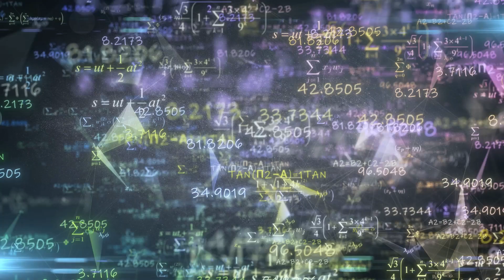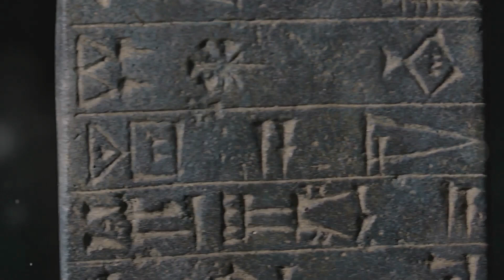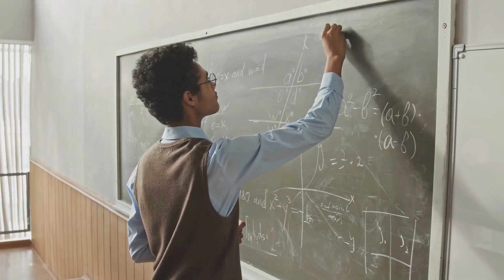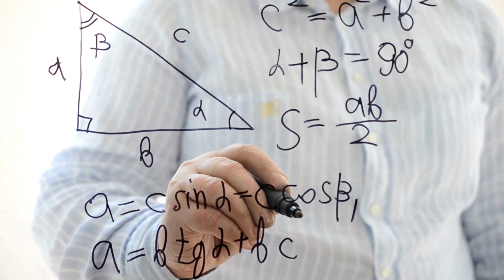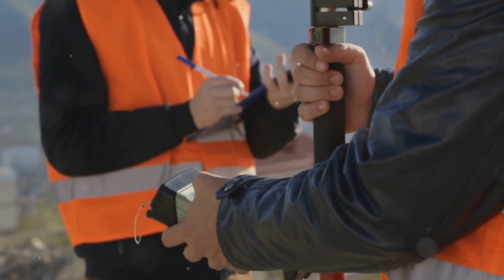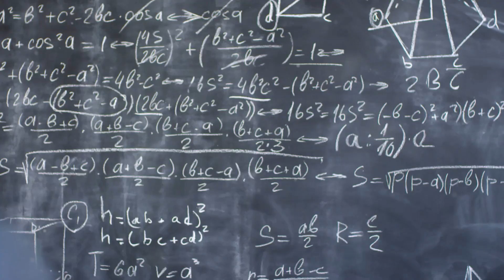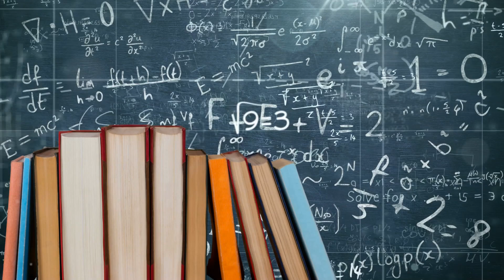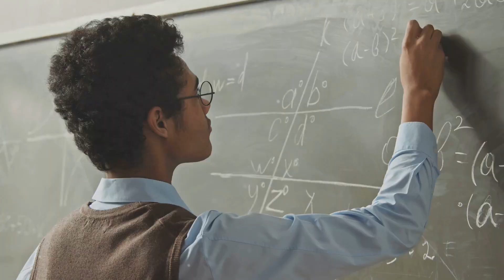The Mathematical Secrets Behind History's Greatest Structures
Journey back in time to uncover the profound influence of mathematics on human civilization!

🎥 In this captivating video, we explore how ancient societies like the Egyptians and Sumerians utilized advanced geometric principles in pyramid construction and sophisticated number systems for practical applications. Delve into the evolution of mathematics from empirical observations in the ancient Near East to the intricate theorems of ancient Greece. Discover the pivotal roles played by mathematicians such as Pythagoras, Euclid, and the Babylonians, and their contributions to fields like architecture, astronomy, and music. Join us as we trace the historical significance of mathematics and its ongoing quest to decode the universe.